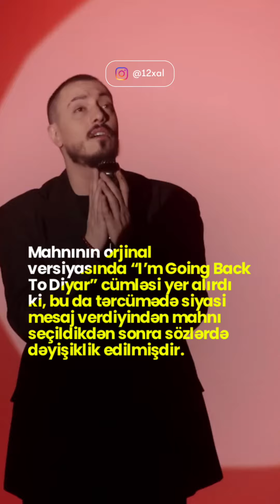Bəs sən Avroviziya 2024 Azərbaycan mahnısı haqqında bunları bilirsən?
Fikirlərini rəy bölməsində qeyd etməyi unutma! 🤗💛

Lyrics: FAHREE, Mado Salikh
Mix & Master: Ihor Zavada